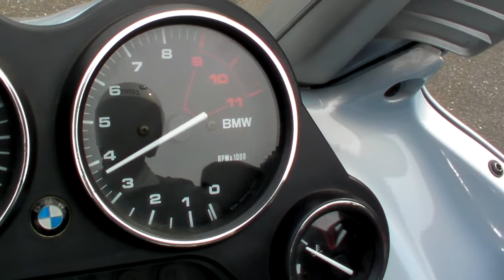BMW K1200RS 140507S011 ｋ